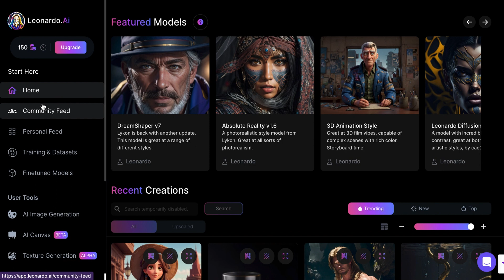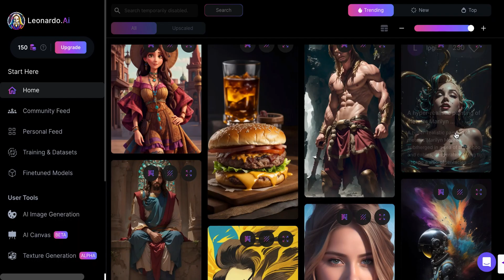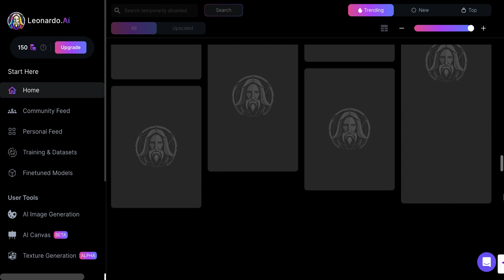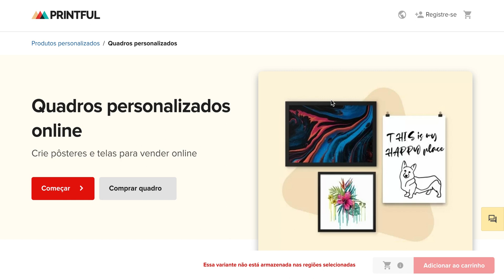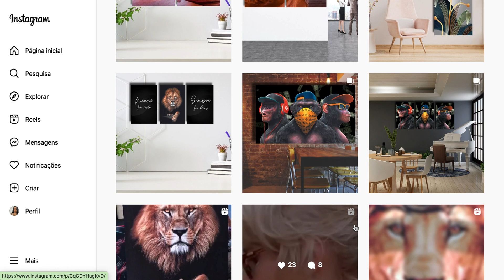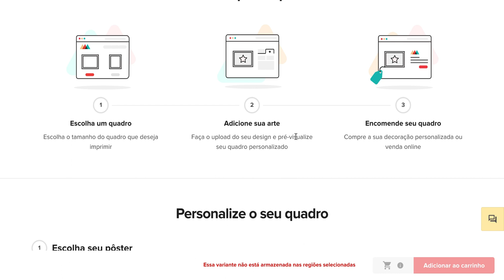IA MELHOR QUE O MIDJOURNEY PARA GANHAR DINHEIRO COM IMAGENS EM 2023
Todo mundo sabe que 2023 é o ano das inteligências artificiais e muita gente se surpreendeu com o Chatgpt e com o Midjourney, mas agora que o Midjourney se tornou pago muita gente não sabe o que fazer para conseguir ganhar dinheiro com imagens na internet e é exatamente o que eu vou te ensinar nesse vídeo

Fale comigo agora!